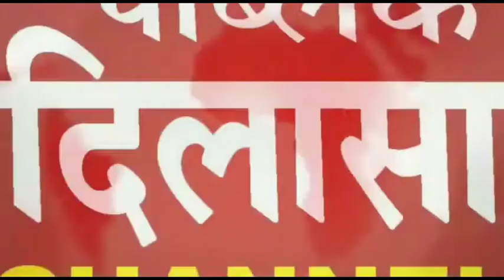स्कूल खोलने को लेकर पंजाब रासा की मीटिंग